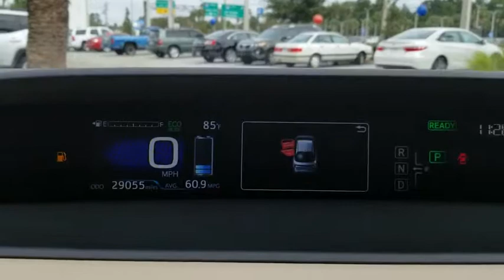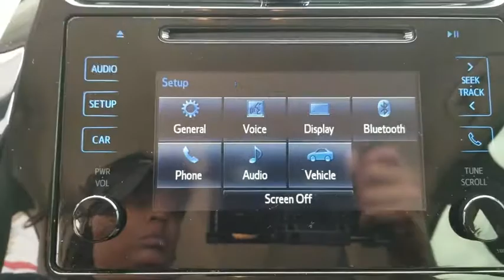2016 Toyota Prius Jacksonville, Arlington, Orange Park, Nocatee, Palencia, FL G3503255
Used 2016 Toyota Prius available in Jacksonville, Florida at Coggin Toyota (Ave). Servicing the Arlington, Orange Park, Nocatee, Palencia, FL area.

1.8L 4-Cylinder DOHC 16V VVT-i, Automatic temperature control, Brake assist, Delay-off headlights, Electronic Stability Control, Exterior Parking Camera Rear, Low tire pressure warning, Speed control.CARFAX One-Owner. Clean CARFAX. 50/54 Highway/City MPG1.8L 4-Cylinder DOHC 16V VVT-i CVTAwards:* 2016 IIHS Top Safety Pick+ * 2016 KBB.com 10 Best Hybrid Cars Under $30,000 * 2016 KBB.com 10 Favorite Fuel Sippers * 2016 KBB.com 10 Most Fuel-Efficient Cars Under $25,000